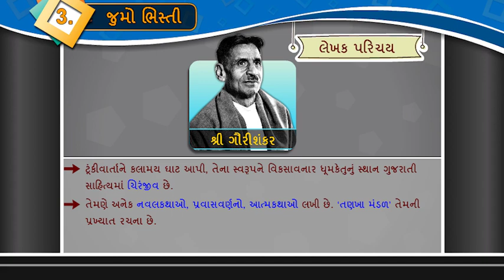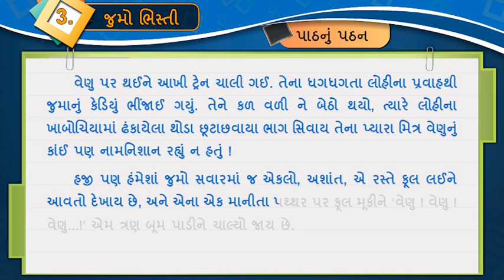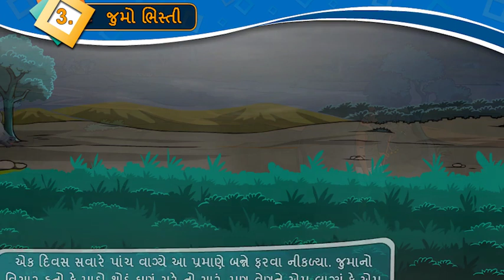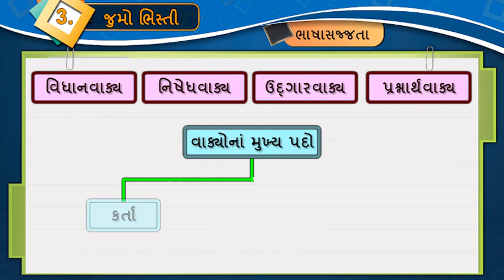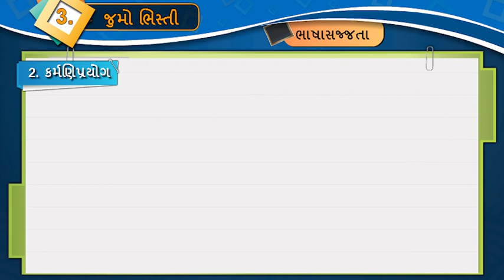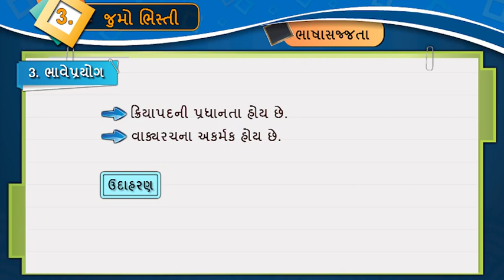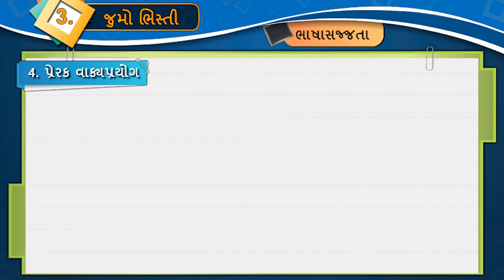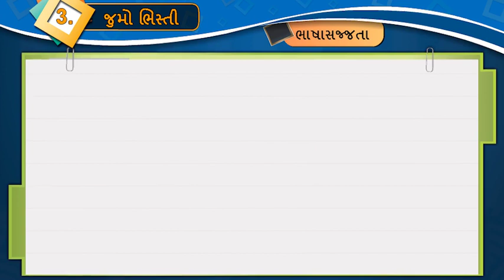STD 8 GUJARATI UNIT 3 Jumo Bhisti ( જુમો ભિસ્તી ) NCERT SEM1